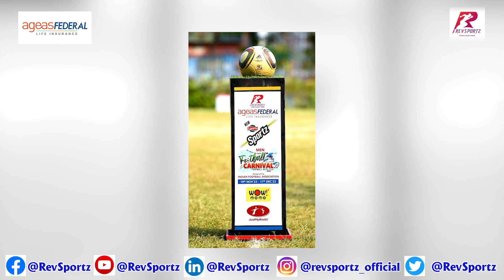Former Mohun Bagan footballer Amar Ganguly, shares his views on Revsportz's Para Football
Former Mohun Bagan footballer Amar Ganguly, shares his views on the footballing initiative! Listen in 👇